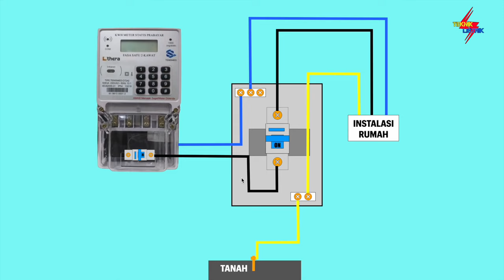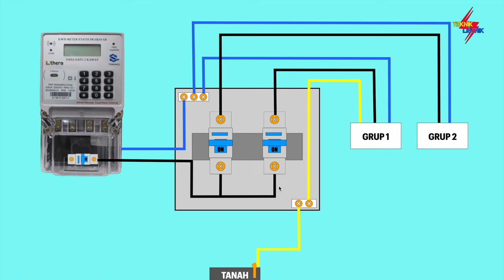PERBEDAAN MCB KWH DAN MCB SIKRING INSTALASI RUMAH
EBOOK 1 : DASAR INSTALASI RUMAH
EBOOK 2 : DASAR RANGKAIAN KONTROL
EBOOK 3 : DASAR PLC